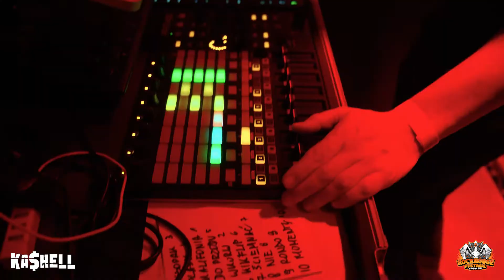Kashell | Kraków 2022 | Wywiad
Sprawdzamy co do powiedzenia po koncercie miał zespół Kashell ! Uczestnicy polandrock 2022 z wokalistą Abradabem na czele. Jak się czują w Krakowie? Oglądaj, aby uzyskać odpowiedź.

Zapraszamy na kolejne edycje Rockhouse Festiwal i na nasz kanał ROCKHOUSE TV Kraków.

Skład:
Marcin "AbradAb" Marten - rap/wokal
Dominik "Witos" Witczak - gitara
Marcin Kobza - gitara
Rafał Matuszak - bass
Adam Marszałkowski - perkusja